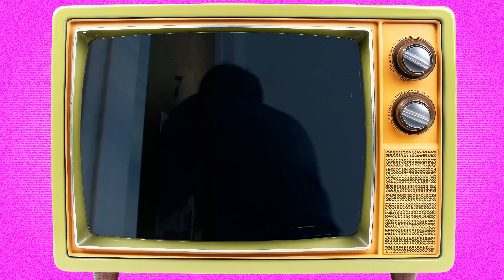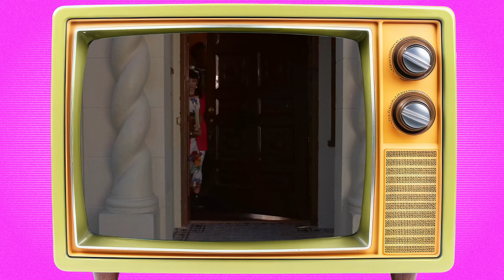SORORITY HOUSE MASSACRE (1986) A FUN MESS? YCFT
Believe it or not, Slumber Party Massacre spawned it's own spin-offs, and one of those is Sorority House Massacre, it's cheaper, blander, and more silly.

References:
Sorority House Massacre - 1986 - New Concorde